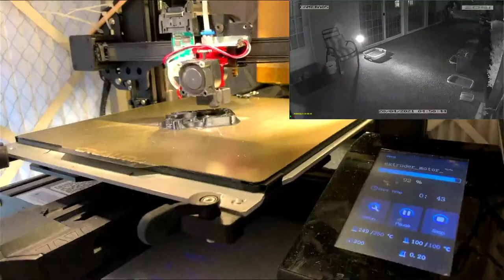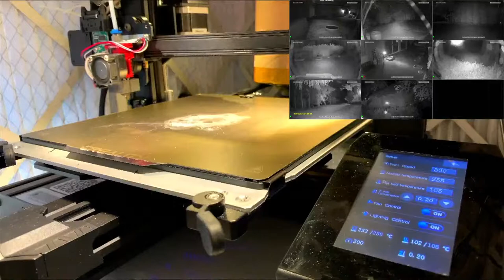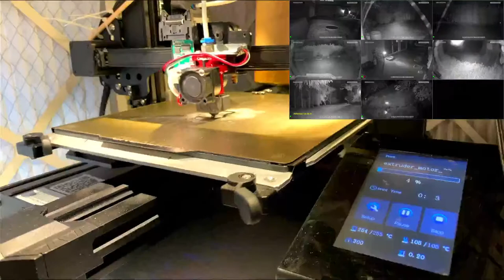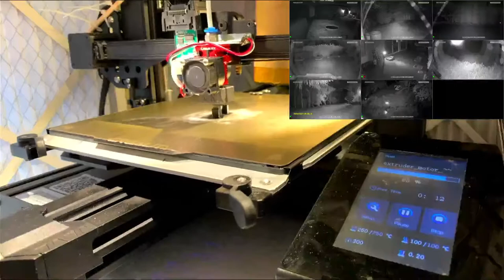3D printing my Voron 3D printer parts.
The machines make the machines...